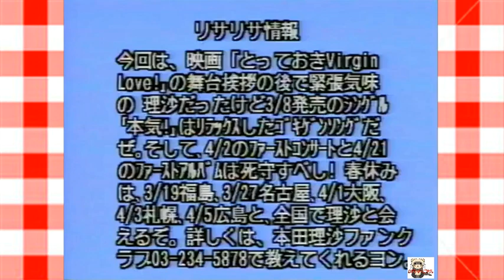本田理沙／（２）Risa・Risa TIME